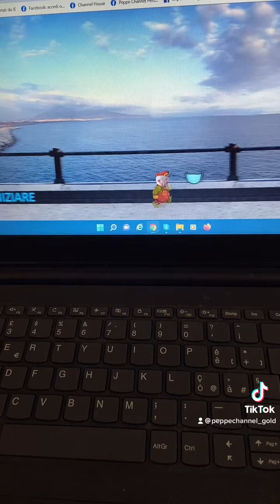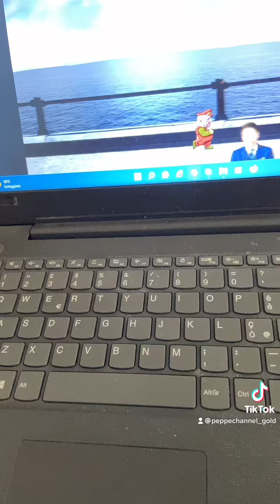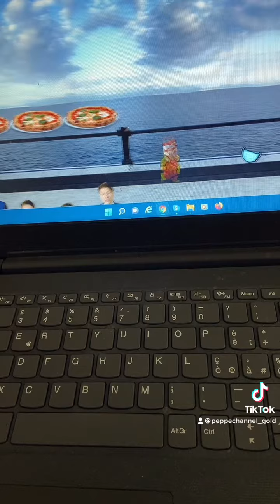De Luca Run